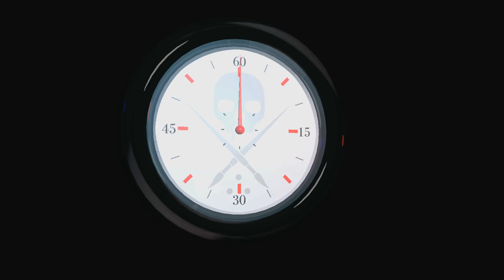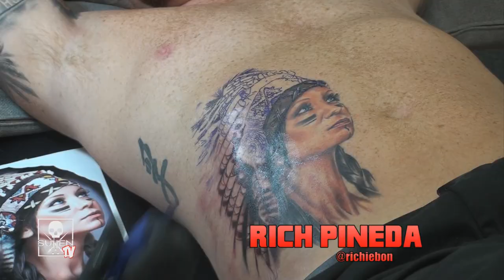Tattoo Time Lapse - Rich Pineda - Tattoos Sullen Clothing Co Owners Wife in Indian Headress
Sullen TV and Stencil Stuff present "Tattoo Timelapse with Rich Pineda", of Liquid    Tattoo Shop, in Yucca Valley, Ca, tattooing Sullen co-owner Jeremy Hanna.